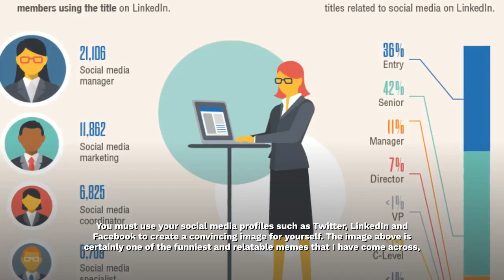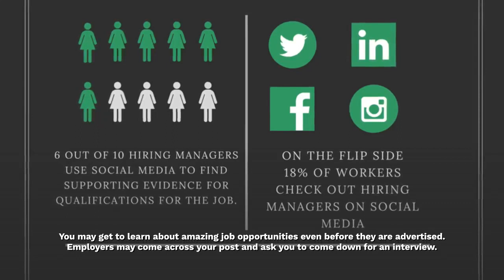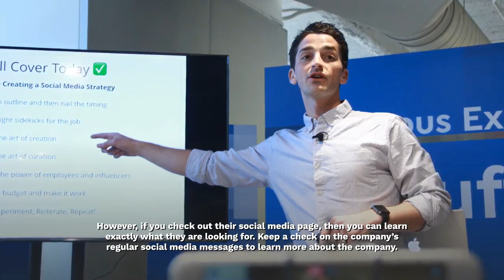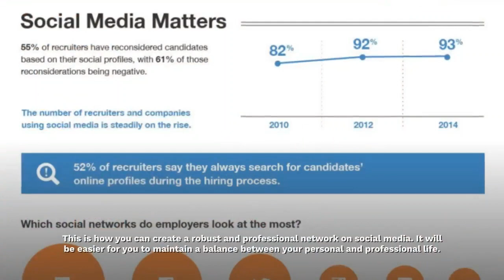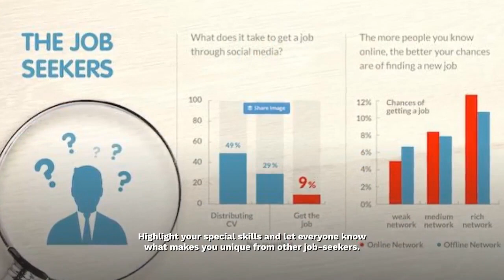Social Media to Better Job Opportunities